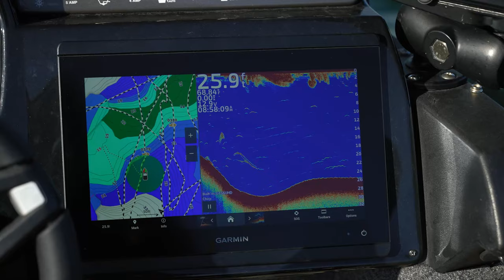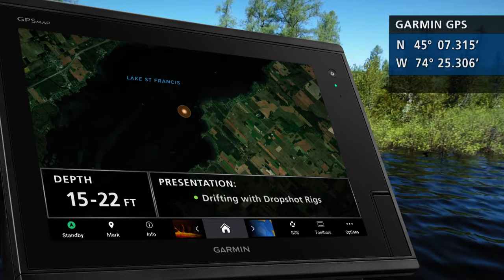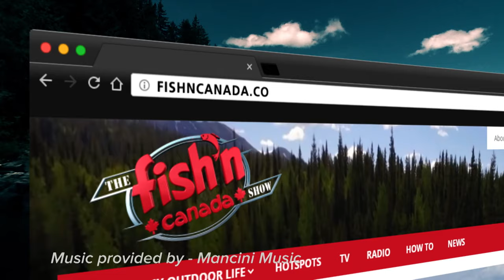A MUSKIE ATE MY SMALLMOUTH BASS? | Episode 547: Last Minute Smallmouth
Ang and Pete make an off-the-cuff decision and decide to head east onto a portion of the St. Lawrence River that reeks of big Smallmouth. Not only do they catch a ton of Smallies in half a day, but they also encounter what the St. Lawrence is known for… a giant among giants!